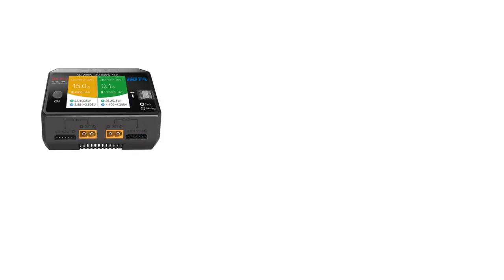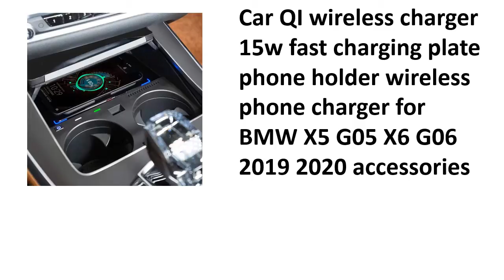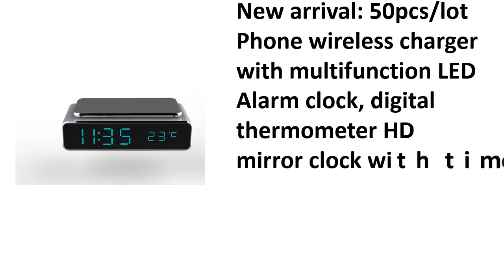5 Best Wireless Chargers Review 2021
5 Best Wireless Chargers Review 2021

1. New arrival: 50pcs/lot Phone wireless charger with multifunction LED Alarm clock, digital thermometer HD mirror clock with time

2. 15W Magnetic Wireless Fast Charger Type C ,Standard QI Charging receiver For iPhone Airpods Quickly Charger, For Huawei Xiaomi

3. 100PCS 15W Fast Wireless Charger for iPhone X XS 11pro Visible USB Qi Charging pad Samsung S8 S9 Note 9 Phone wirless charger

4. Car QI wireless charger 15w fast charging plate phone holder wireless phone charger for BMW X5 G05 X6 G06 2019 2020 accessories

5. HOTA D6 Dual/Pro Smart Charger AC200W DC650W 15A for Lipo LiIon NiMH Battery with iPhone Samsung Wireless Charging

Are you Searching for Best Wireless Chargers? So now you are in the right place for getting the valuable info on Wireless Chargers.

In this video, we shortlisted the 5 Best Wireless Chargers on the market in 2021. We made this list based on our personal opinion. After performing our research based on their price, quality, durability, brand reputation, and other related issue and we ranked them no particular request or influence.

We have tested each Wireless Chargers and tried to include in-depth information on Wireless Chargers in our Video which will be enough to fulfill all of your needs. We recommended The 5 Best Wireless Chargers In this video. All of them are maintaining quality. If you want to buy Wireless Chargers, we think this list will be very helpful to you.

We hope you like the Wireless Chargers we select for this year. If you have any questions related to the Wireless Chargers which are listed here, please leave a comment down below and we will get back to you as soon as possible.